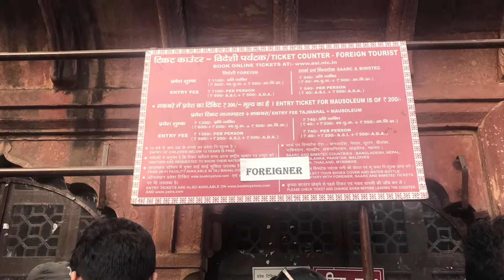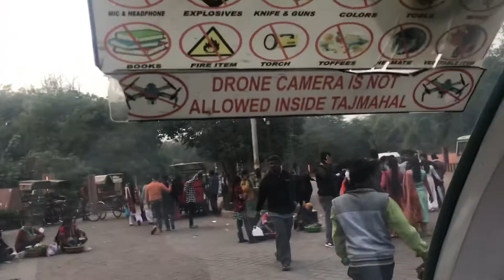Taj Mahal India - Dec12019